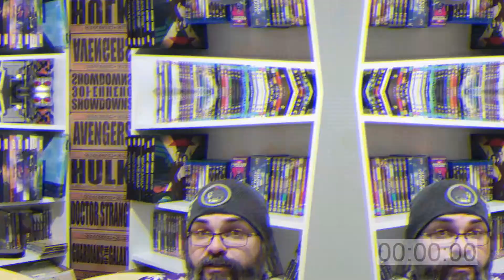Dungeons and Dragons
Based on the popular RPG game, follow the adventures of two rogues as they help a run-away mage try to save the kingdom from the powers of darkness. The usual thing really.